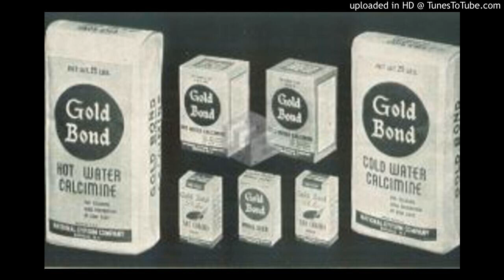What is a Calcimine Ceiling?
We often get calls from folks that are really confused about a particular ceiling issue that they seem to be experiencing.

It is centered around a peeling challenge that they keep having with a ceiling of theirs.